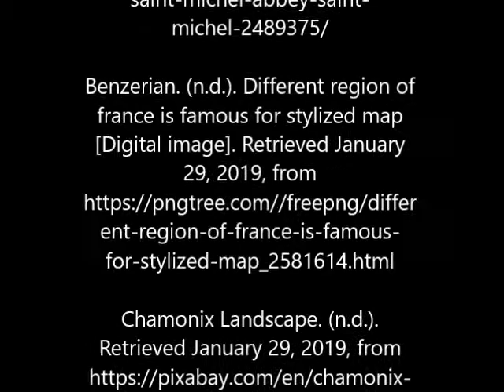TDT1 WGU- France Movie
France movie for TDT1, Task 3